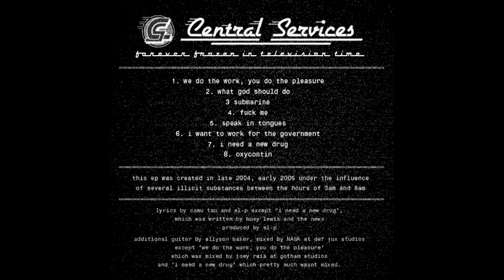El-P & Camu Tao are Central Services - Forever Frozen in Television Time (2010) (Full Album)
Forever Frozen in Television Time (2010)
by CENTRAL SERVICES (CAMU TAO + EL-P)

We Do The Work, You Do The Pleasure    00:00
What Would God Do    05:01
Submarine    09:20
Fuck Me    13:42
Speak In Tongues    18:39
Work For The Government    22:48
I Need a New Drug    26:27
Oxycontin    30:40